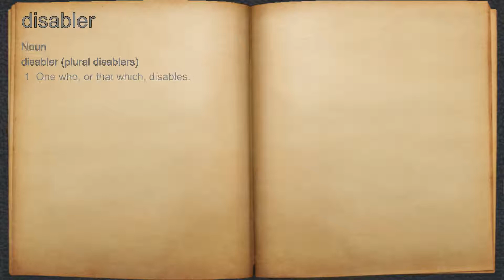What does disabler mean?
A spoken definition of disabler.

Intro Sound:
Typewriter - Tamskp